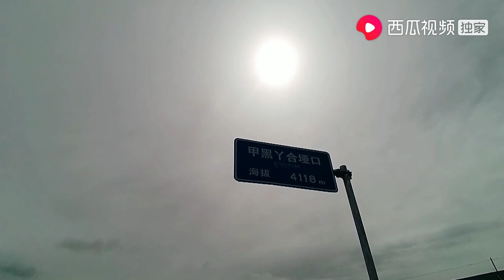四川妞和西藏马差点私奔，黑妞见到美景又疯狂，那一群秃鹫很震撼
天高任鸟飞，海阔凭鱼跃。独身我一人，走哪哪是家。
大家好这里是【探寻秘境】，开着房车带着领养的黑妞，去探索中国少有人知的景色
欢迎各位的订阅关注👍👍
Lonely journey of a lonely person.
Hello everyone，I`m [Explore the secret],drive a RV with my dog,goingto explore the secret scenery of China